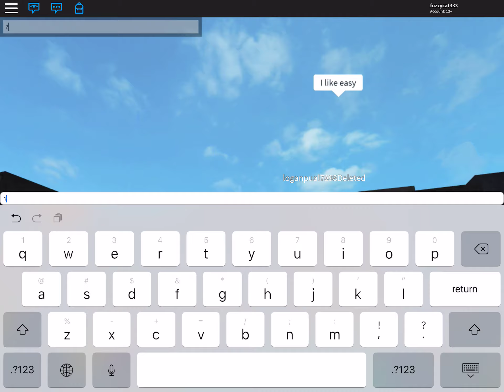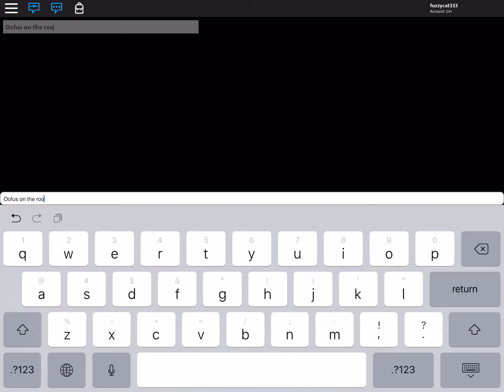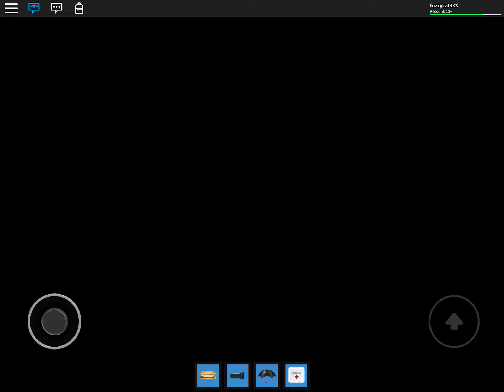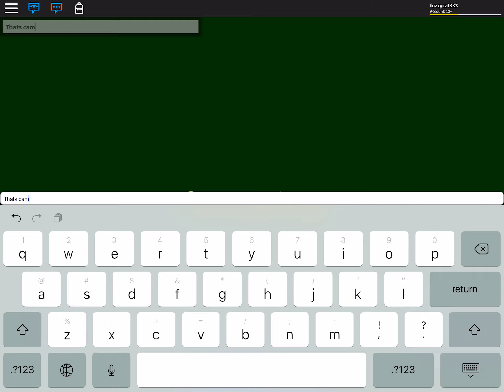Camping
In this video, i go on a camping trip in ROBLOX. Only to discover that it was not as fun as i was expecting it to be...